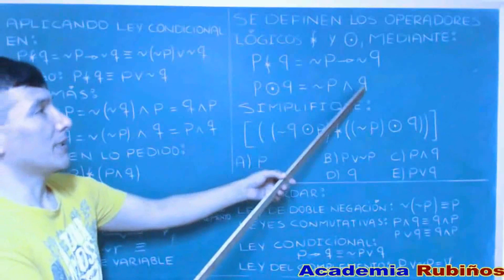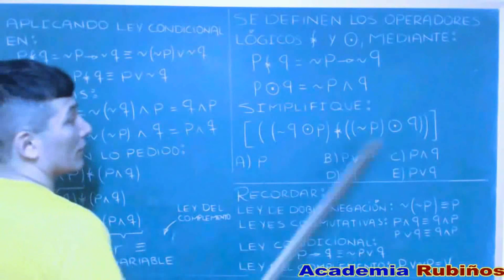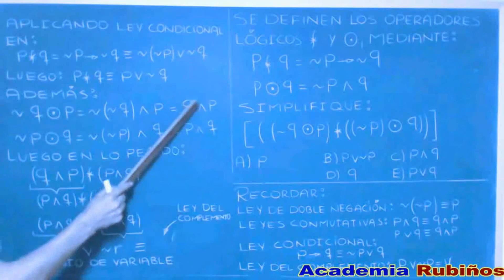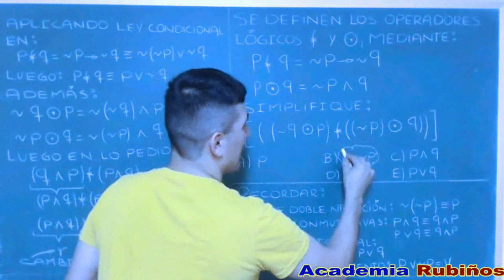Examen Admisión a la Universidad CALLAO Lógica Proposicional leyes lógicas Solucionario UNAC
Lógica Proposicional leyes lógicas - APLICACIONES DE LA LEY CONDICIONAL , DOBLE NEGACIÓN , LEY CONMUTATIVA Y LA LEY DEL COMPLEMENTO EN LÓGICA PROPOSICIONAL -
problema resuelto de Razonamiento Lógico Matemático , habilidad matemática aritmética .